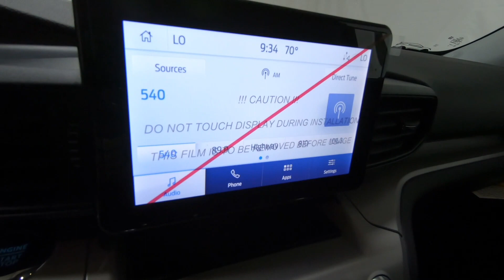New 2023 FORD EXPLORER XLT SUV For Sale In Columbus, OH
Please visit Ricart Ford to view this New CARBONIZED GRAY METALLIC 2023 FORD EXPLORER XLT for sale near Columbus, Ohio.

Stock #: FTP3348

Description:
2023 FORD EXPLORER XLT
New 2023 Ford Explorer Suv is For Sale in Columbus, Ohio. This model has a 2.3L EcoBoost I-4 engine, Automatic transmission, and is finished in Gray paint. Whatever questions you might have about this vehicle, you can be certain that our sales advisors can assist you every step of the way. On top of that, our financing experts are prepared to help you find the lease or finance option that is right for you. Find us at 4255 S Hamilton Road in Groveport, OH 43125, servicing customers throughout Central Ohio.